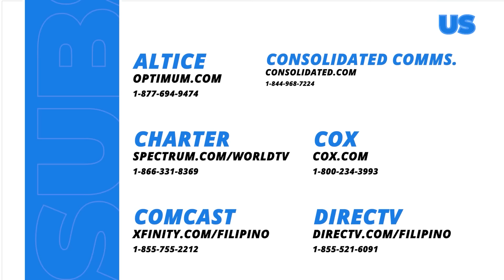Makiling: Turning Amira's life to a living hell (Full Episode 13 - Part 3/3)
Aired (January 24, 2024): The Crazy 5 is planning to target Amira again, and this time, they plan to put her to even more agonizing suffering.